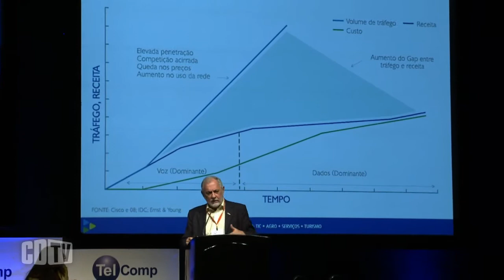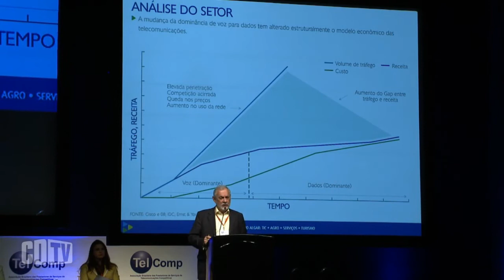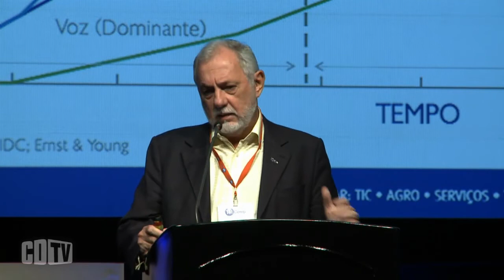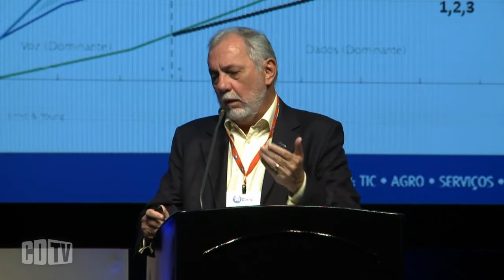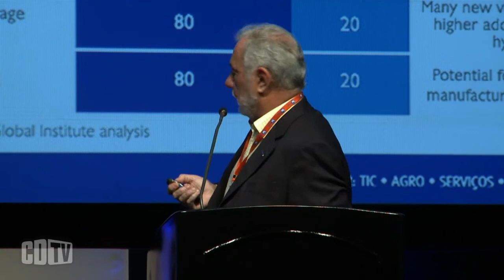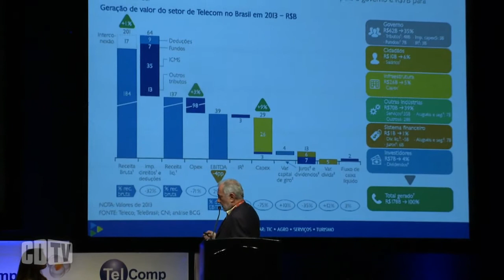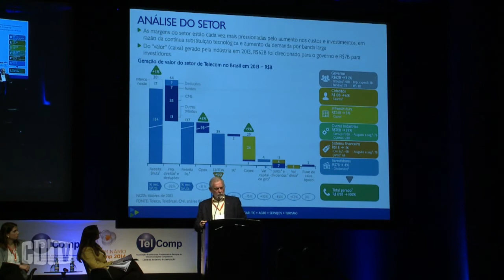Dados impõem uma mudança na relação com o consumidor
No VII Seminário TelComp, que aconteceu em, 11/11, em São Paulo, a complicada relação OTTs e operadoras de Telecom e Internet foi tema da apresentação do diretor de Marketing e Vendas para o Atacado da Algar Telecom, Osvaldo Carrijo. O executivo assumiu que foi um erro estabelecer a cobrança por velocidade e não por volume de dados na Internet.

Para Carrijo, além de as teles terem de rever seus negócios, é necessário também mudar a relação com o próprio consumidor. Segundo o executivo da Algar Telecom, existe, hoje, um temor de dizer ao usuário que ele terá de pagar para ter um serviço. "Se o consumidor não paga na Internet, alguém está pagando por ele. Esse é um ponto que precisa ser discutido. Numa cadeia de valor só faz sentido se todos os elos ganharem dinheiro. Se um deles não receber, ele vai falir e todo mundo vai cair junto", advertiu. Assistam a apresentação de Osvaldo Carrijo, da Algar Telecom.